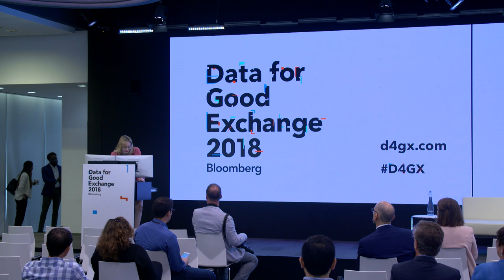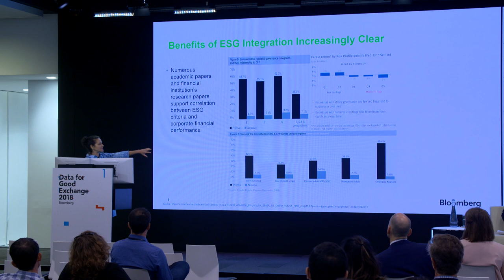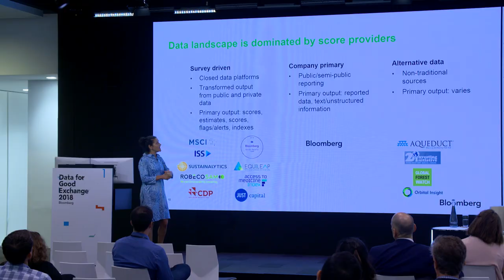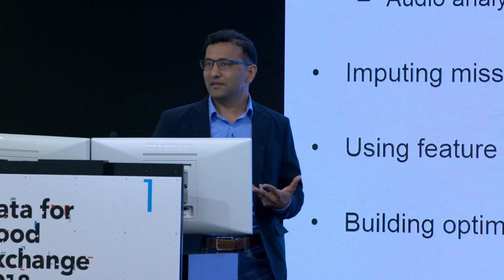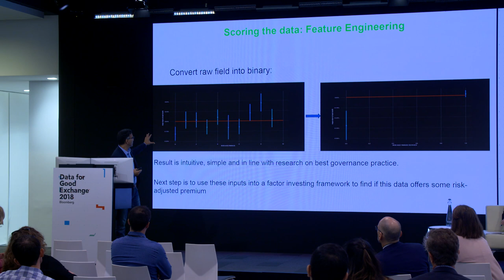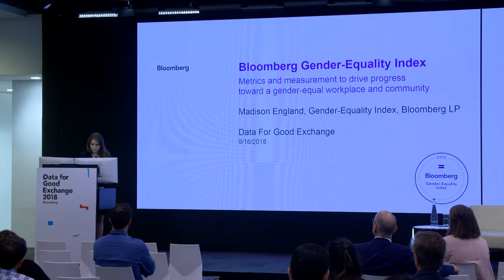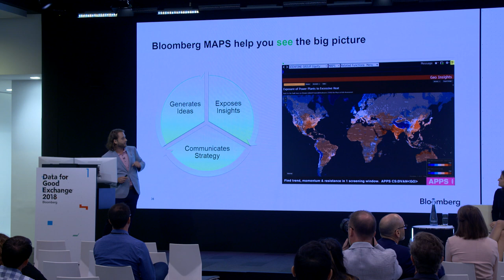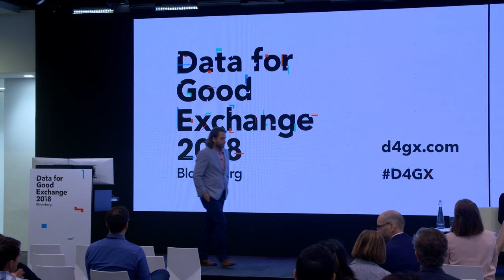D4GX 2018: Sustainable Finance: Leveraging Capital for Gender Equality & Climate Change Response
Already, more than $23 trillion has been allocated by investors globally to investment strategies that collectively are termed sustainable, responsible and impact investments - approximately 1 out of every 2 invested dollars in Europe and 1 in every 5 dollars in the U.S. This category is growing far faster than mainstream investing as institutional investors and millennials press investment managers to take into account sustainable management of emerging global risks and opportunities, such as climate risk, resource constraints, gender equity and rapid urbanization. Frameworks for reporting and using data have emerged to structure new investment vehicles, help identify aligned investments and guide investors on consideration of these factors as a part of fundamental financial analysis. Starting with an introduction to the topic and investment themes, this session brings together Bloomberg's data and analytical assets with those of Bloomberg clients and partner organizations.

Presenters:
Lenora Suki, Head of Sustainable Finance Product Strategy, Bloomberg
Arun Verma, Head of Quantitative Research Solutions, Bloomberg
Madison England, Project Manager, Gender-Equality Index, Bloomberg
Bobby Shackleton, Maps Business Manager, Bloomberg

Learn more about the Data for Good Exchange